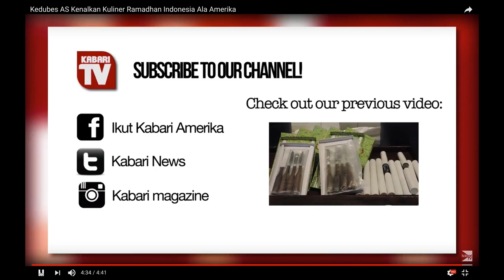Krisdayanti Menyanyikan Lagu Tanah Airku di Festival Indonesia, Los Angeles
KD membawakan lagu “Menghitung Hari” di Festival Indonesia di LA, sorak penonton pun menyambut gembira, lagu hits KD ini begitu menghipnotis para penonton yang hadir, penonton serentak ikut bernaynyi melantunkan lirik lagu yang dibawakan KD. Selain itu, KD juga mengajak penonton untuk menyanyikan lagu “Tanah Air” bersama – sama.
“Tadi saya ingin sekali memulai bernyanyi untuk mengajak saudara-sudaraku setanah air untuk menyanyikan dan menggelorakan rasa cinta tanah air,” ungkap KD semangat.